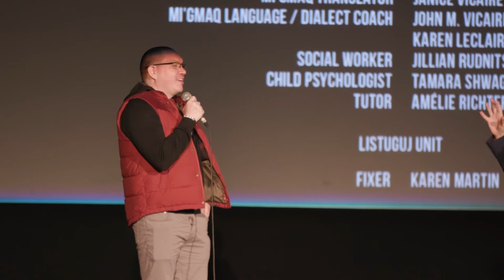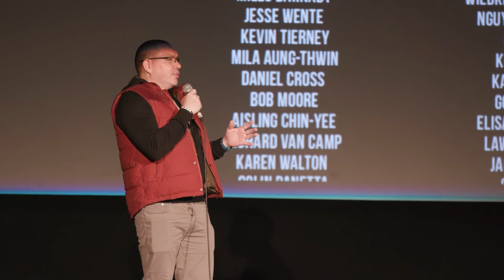Blood Quantum Q&A | VIFF 2019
Blood Quantum Q & A session with director, Jeff Barnaby.

A zombie outbreak has left rural Quebec looking like a butcher's block and, amidst the blood splatter, a pattern has emerged: while the settler population is being decimated, the Indigenous community at Red Crow reserve appears to be immune to the virus. As the power dynamics of colonization are tipped on their head and hell on Earth is unleashed, Jeff Barnaby (Rhymes for Young Ghouls) goes for the jugular as he delivers a hyper-intelligent, gleefully gory, and legitimately provocative genre epic.

Moderated by: Curtis Woloschuk.
Camera: Mychaylo Prystupa.
Recorded: Oct. 2nd, 2019. The Rio Theatre.